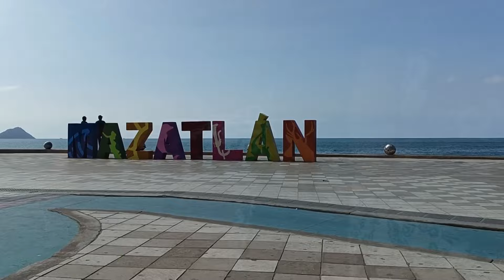Mazatlán, ciudad en constante CRECIMIENTO ...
Recorriendo la HERMOSA ciudad este día miércoles 25 de septiembre